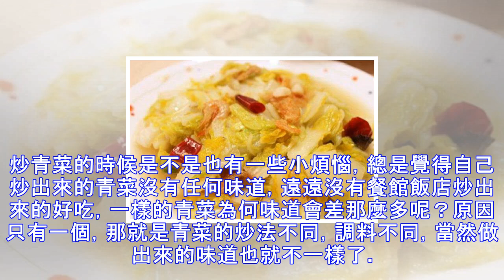原汁醋溜白菜，和著蝦米的鮮香，一定要這樣做才好吃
炒青菜的時候是不是也有一些小煩惱，總是覺得自己炒出來的青菜沒有任何味道，遠遠沒有餐館飯店炒出來的好吃，一樣的青菜為何味道會差那麼多呢？原因只有一個，那就是青菜的炒法不同，調料不同，當然做出來的味道也就不一樣了。雖然說自己家裡做的菜餚比餐館飯店的都來得衛生，吃得也放心，但是味道跟不上，家人小孩子都不愛吃，免不了一陣失落。其實每一道菜都有它的必須品，就像腥味的食物離不開姜，炒青菜離不開大蒜一樣，只要配料放對了，自然而然就好吃搶手了。ADVERTISEMENT炒白菜是不是也是很多人十分鐘愛的一道菜，白菜的香甜，配上香噴噴的米飯，這也應該是飯菜中鵝絕配了，但是是不是很多人炒出來的白菜都不太好吃，有時候...